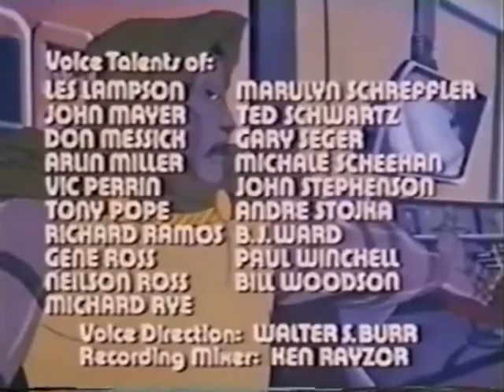Spider Man 1981 Episode 23 The Vulture Has Landed | TheHollywoodWorldEnglish&Telugu ​spiderman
Watch full Spider-Man 1981 Episode 23 online full HD online. Cartoon video Spider-Man 1981 Episode 23 online for free in HD. The Vulture Has Landed. The Vulture has been kidnapping scientists in an effort to gain control of a NASA space probe. Peter goes to see his friend Harry in his apartment, but he's not home. Vulture mistakes Peter as Harry and kidnaps him.